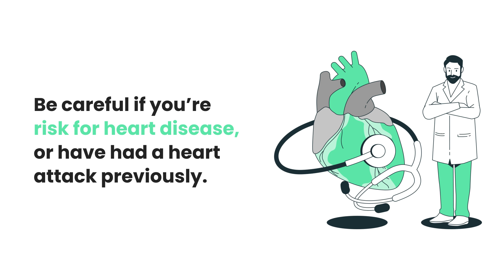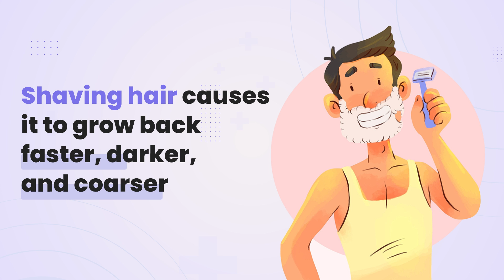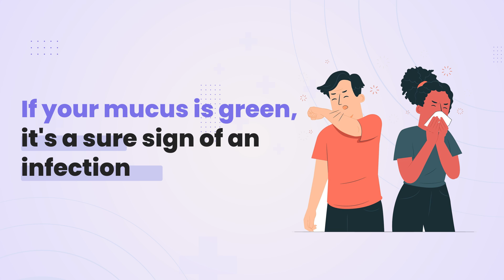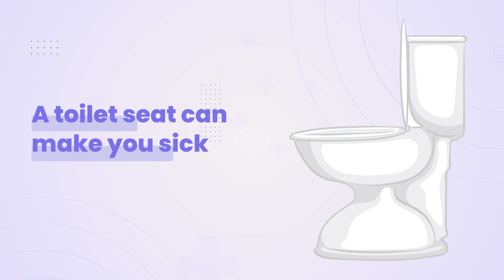True or False? Dr.Nene busts 10 BIGGEST Health Myths!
Are eggs bad for your heart? Does sugar make kids hyper? We’re taking on and breaking down these myths and many more today on the channel.. keep watching and keep learning!

About:
Cardiothoracic, Vascular and General Surgeon
Healthcare Innovator
Tech Innovator
Producer & Storyteller